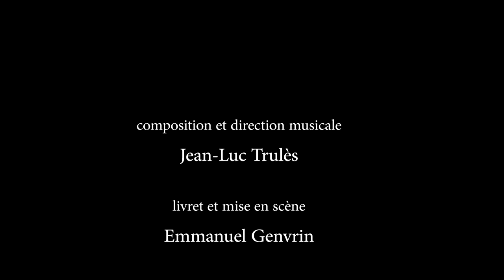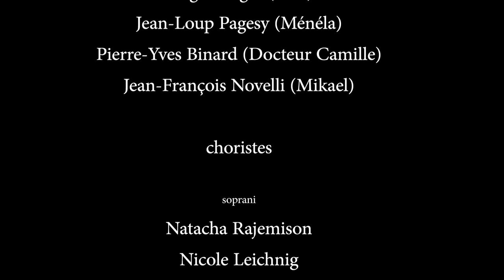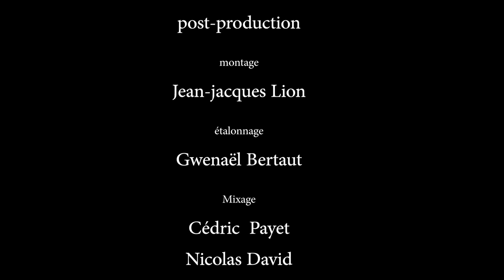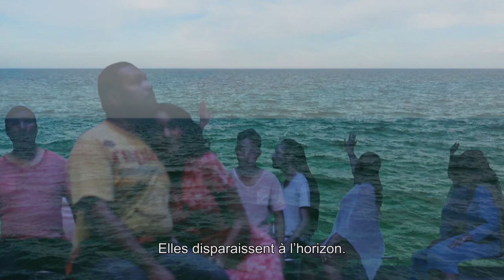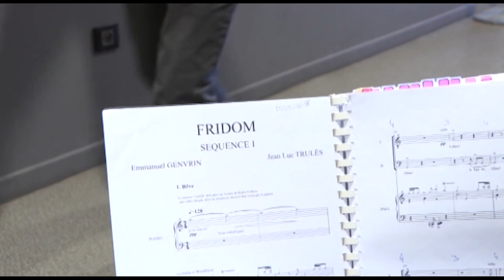Opéra Fridom (Trulès/Genvrin), captation avec sous-titres français, et bonus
1h30 sous-titré en français + 26 mn de bonus dont un final complet de 15 mn, composition et direction musicale Jean-Luc Trulès, livret et mise en scène Emmanuel Genvrin, scénographie Hervé Mazelin, images vidéo Jean-Jacques Lion, costumes Isabelle Gastellier. Le piano-chant a été répété en octobre 2016 à Antananarivo (Madagascar), l’orchestration enregistrée en novembre 2017 à la Maison de la radio d’Hangzhou (Chine). Les voix ont été enregistrées et la scénique filmée en octobre 2018 à la Cité des Arts de Saint-Denis de La Réunion. Montage,  mixage et mastering ont été réalisés à Caen, Clermont-Ferrand et Paris en 2019 et 2020.

Le thème :
L’île est en ébullition à cause d’une situation sociale précaire et d’une menace de saisie des émetteurs de la populaire Radio Fridom. Mae, une animatrice de Fridom est enlevée par un amour de jeunesse, Ménéla, un criminel en liberté conditionnelle. Le docteur Camille, patron de la radio et le policier Mikael, tous deux amoureux de la jeune femme conjuguent leurs efforts pour les retrouver. Mais les émetteurs de la radio sont saisis et la population se soulève. Au terme des émeutes, Mae et Ménéla périssent dans l’incendie d’une grande surface.

L'orchestre :
Premier violon : Hangchen Xiao ; Violons 1 : Ruiziu Liu, Tranyin Xiao, Cuilu Lin, Chao Dong. Violons 2 : Hui Zhang, Ge Li, Rong Liu, Jinhui Zhang. Altos: Guannan Su, Yucong Zhuan, Ziying He. Violoncelles : Zheng Zhang, Zhiqu Chen. Contrebasse : Li Yongrui. Basson : Dong Jian. Hautbois : Lian Duan. Clarinettes : Yan Sun, Dongjian Li. Flûtes : Linghui Chen, Xingyun Ma. Trompette : Luo Zuo. Trombone : Yilun Liu. Cor : Xiao Zhang. Saxophone : Zilu Qin. Percussions classiques : Hao Xiong. Percussions réunionnaises : Tom Leichnig. Timbales : Zhijian Zhou. Ingénieur du son : Yang Liu. Organisation : Jinhui Zhang. Correspondant orchestre : Gannan Su.

L'équipe de tournage.
Réalisation : Gwenaël Bertaut. Cadreurs : Mickael Gravina, Maëva Thurel, Steven Anderson , Gwenael Bertaut . Prise de son : Mickael Gravina. Habilleuse : Patricia Garon-Guinot. Maquilleuses : Katia Duhamel, Sabine Beguey. Enregistrements studio. Direction artistique : Sophia Vaillant. Régisseur son : Jimmy Uldaric. Équipe plateau. Régisseur général : Roger Claudon ; régisseur lumière : Frédéric Lefebvre ; régisseur lumière : Ulrich-Noélien Jacquot ; techniciens lumière : Lola Ghidinelli, Anthony Yoti-Mohane ; régisseur plateau : Kevin Drevon ; technicien plateau : Stéphan Perriau ; régisseur vidéo : Julien Favier. Post-production. Montage : Jean jacques Lion (Les Ateliers du Doc) ; étalonnage : Gwenaël Bertaut (Pixel Dealer) ; mixage : Cédric Payet, Nicolas David; mastering : Isabelle Davy (Circé). Production. Théâtre Vollard avec le soutien de la Cité des Arts et de la Ville de Saint-Denis de La Réunion, du Ministère des Outremers, de réserves parlementaires, d’Océinde, de Radio Freedom.

Direction générale du projet : Emmanuel Genvrin

Théâtre Vollard / 130 route Piton Défaud, 97460 Saint-Paul (La Réunion)